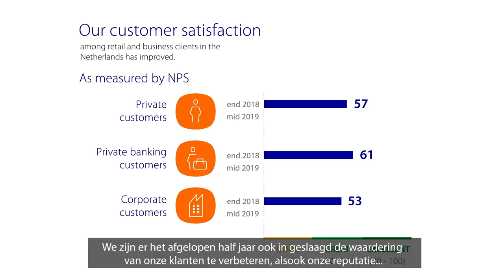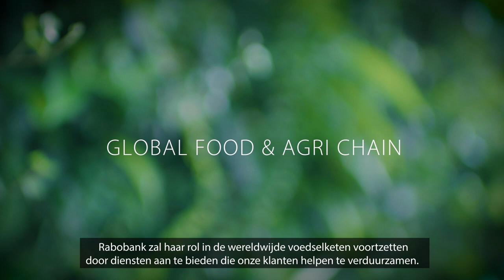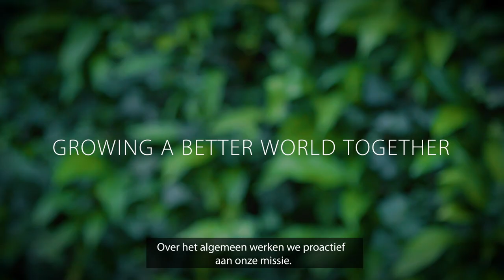First 6 months 2019 - Rabobank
Video Wiebe Draijer halfjaarcijfers 2019